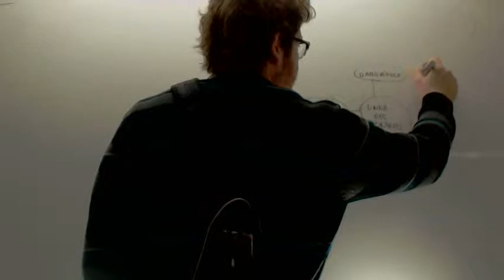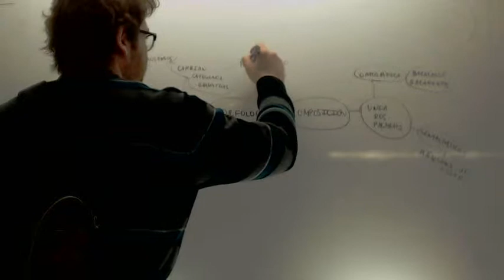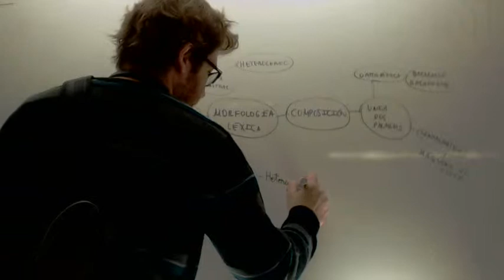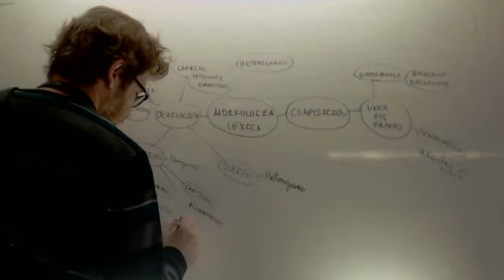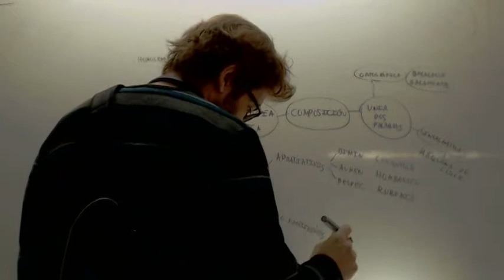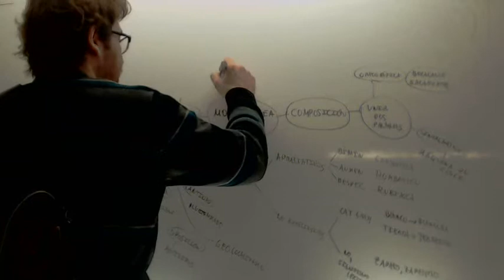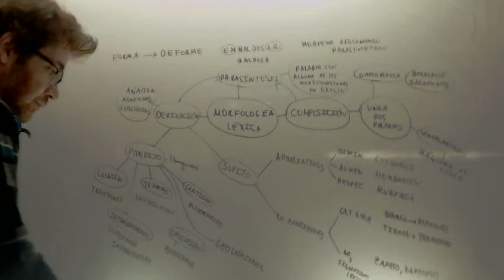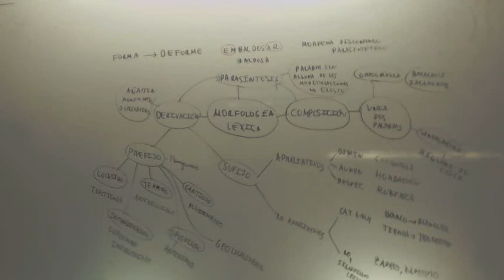Morfologia lexica Lengua 2º Bachillerato Academia Usero Estepona